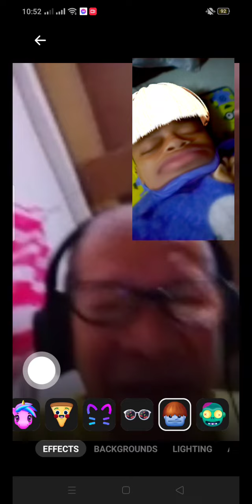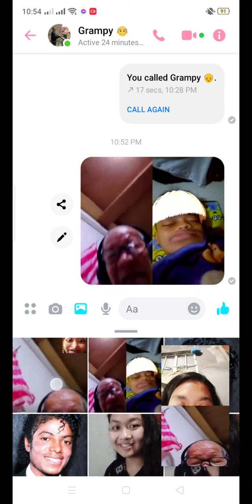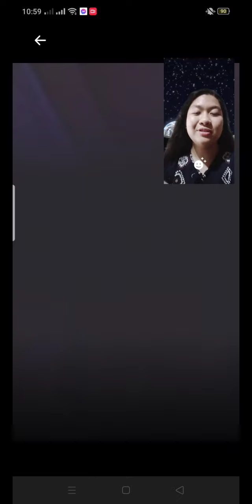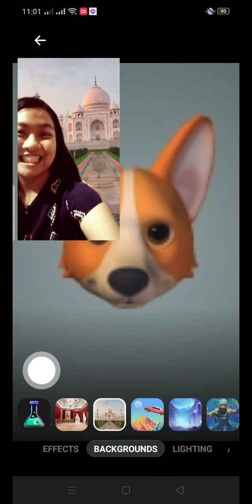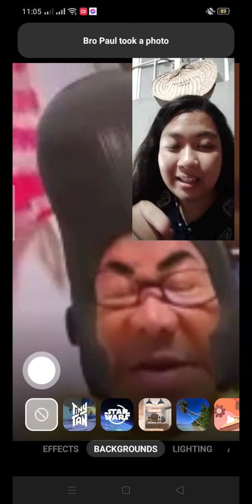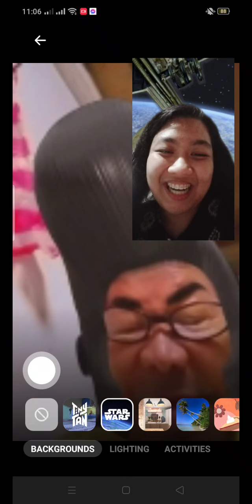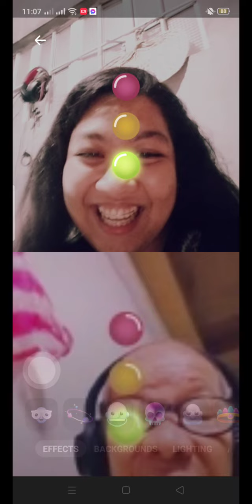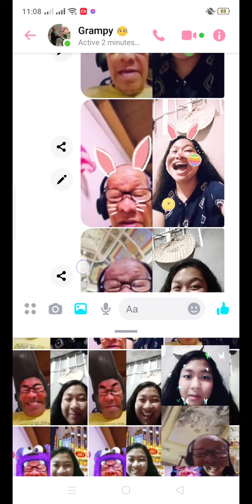March 5, 2022